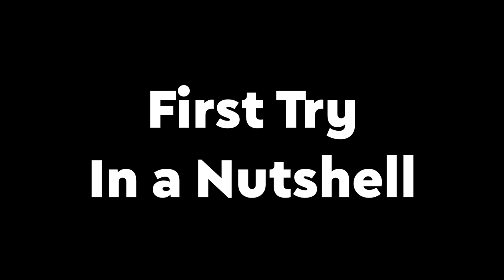2.0 Spiral Abyss TOO EASY!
TOO EZ PEZ  SEE THE VIDEO IF NO NO BELIEVE!!!
B-)